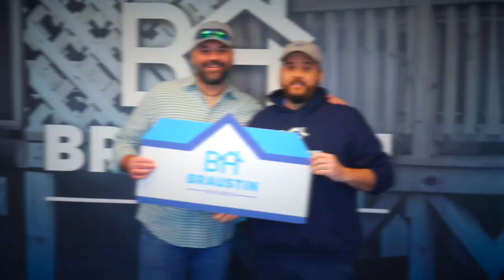Monarchs & Mobile Homes: How do they relate?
We are proud to share that the Braustin Butterflies collaboration, led by or friend Ashley Bird from Blooming with Birdie, has left a lasting impact on our team and the students of Somerset ISD. 🤠🙌

Our support reached over 1000 students through sponsorship, assisting 40 dedicated teachers and 40 vibrant classrooms. Together, we delivered a captivating curriculum focused on the mesmerizing journey of monarch butterflies.

Now, you might be wondering how this relates to our mission at Braustin Homes. Picture it like this 📸: just as a tiny caterpillar 🐛transforms into a magnificent butterfly 🦋, we're here to assist families in their growth, transformation, and the steps along the journey toward homeownership. 💙

We're genuinely thrilled about the positive impact this program had on the next generation and our collective dedication to nurturing growth, transformation, and dreams. We're incredibly passionate about creating a brighter future, one family, one home, and one spectacular collaboration at a time. Thank you Blooming with Birdie for this incredible experience. 🦋

For more information about the Caterpillar Condos for Classrooms curriculum, today!